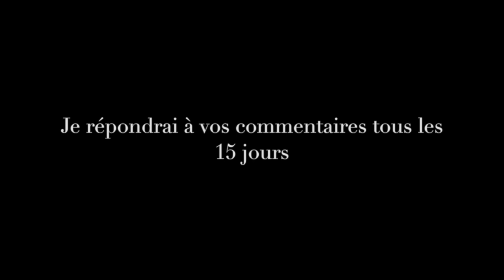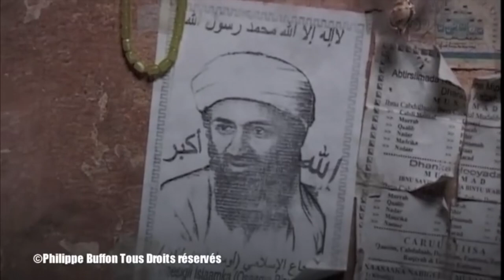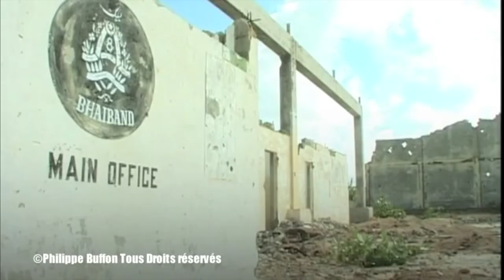Récit: Après les attentats du 11 Septembre mon premier reportage en Somalie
Récit : reportage en Somalie
Ce reportage a été tourné à Mogadiscio juste après le 11 Septembre 2001 quand les forces Américaines s'apprétaient à envahir l'Afghanistan , et menaçaient la Somalie .
J'avais le choix entre l'Afghanistan et la Somalie je partis en Somalie ou Bin-Laden était resté pendant de longs mois .
Je fus le premier journaliste occidental à mettre les pieds dans ce pays depuis l'opération  Américaine de 1992 à Mogadiscio qui fut échec cuisant pour l'administration Carter .
©Philippe Buffon Tous droits réservé